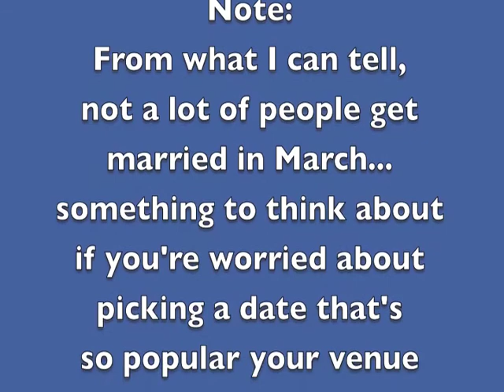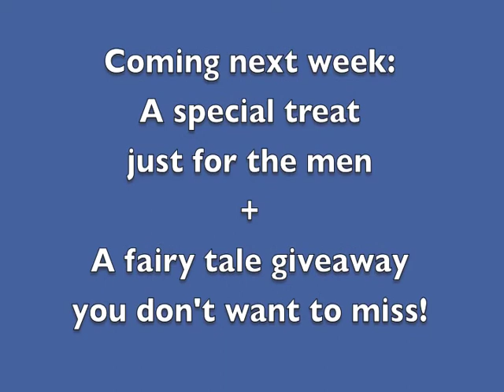Video Update 3/19/2010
Video Update 31810